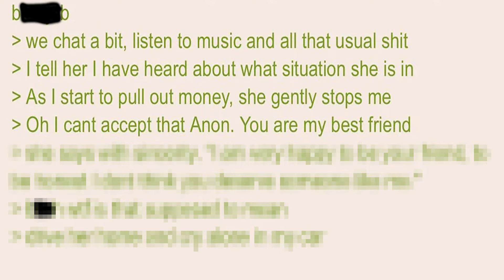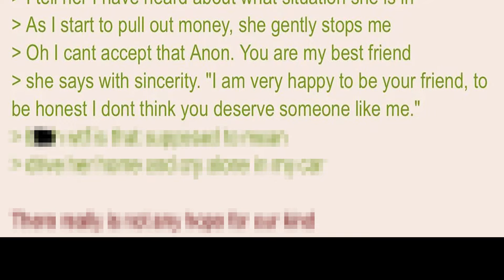anon gets brutally friendzoned